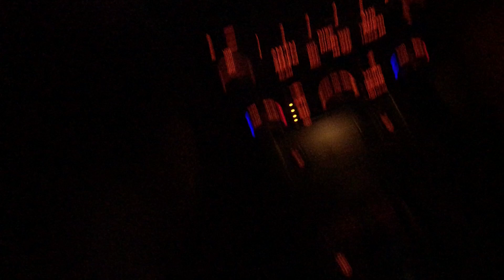flashing lights 2